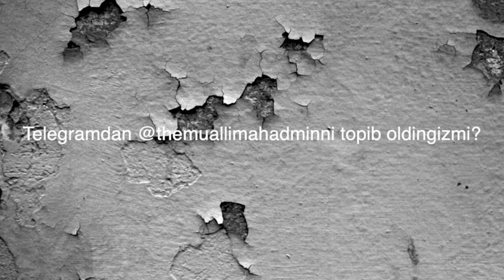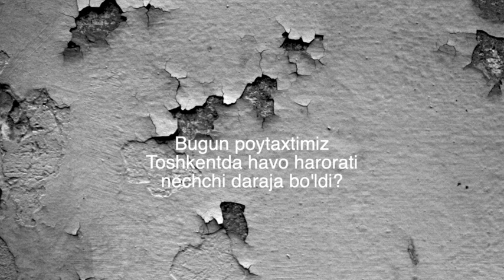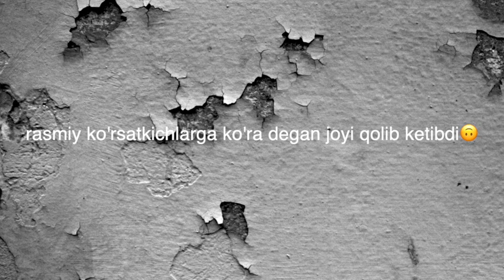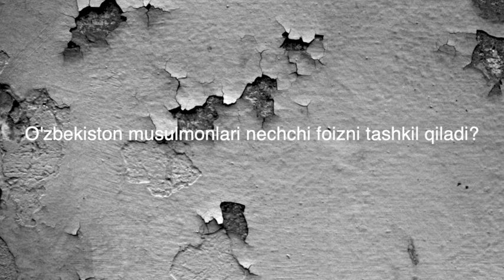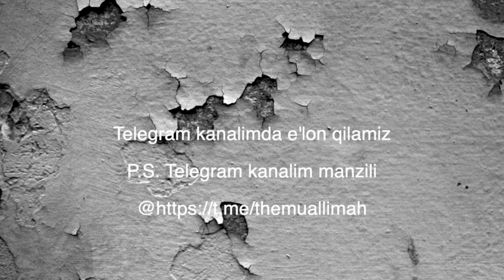2021-yil June | The Muallimah Quiz Night | 5ta savolga javob ber va 1 oy BEPUL ingliz tili o'rgan